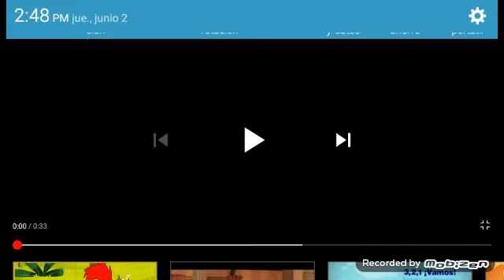Boomerang tanda Latinoamérica